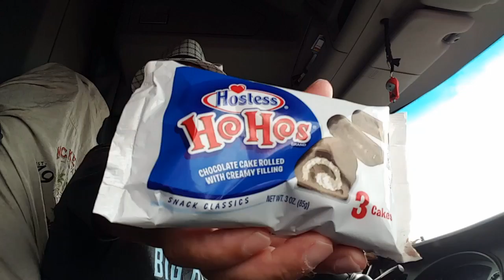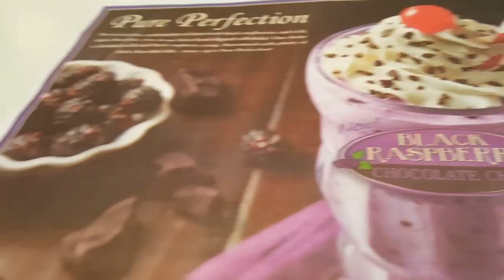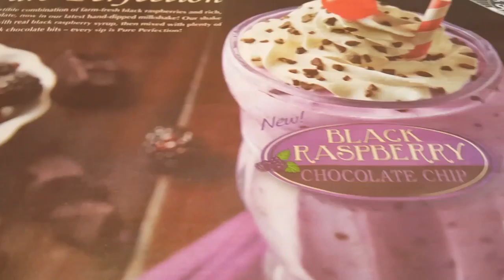Daily vlog 05/11/16 to much work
800 miles driven in one day just to turn around and do it again, but also something weird in a pink van